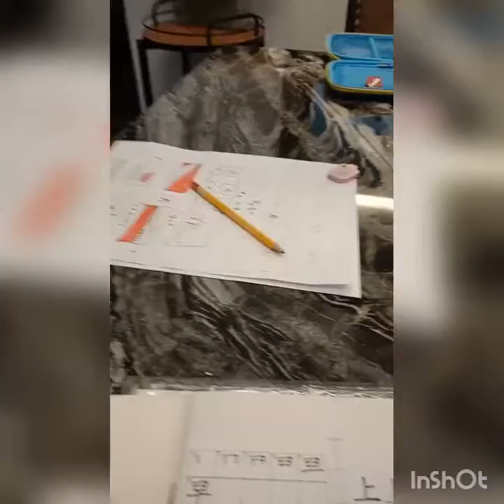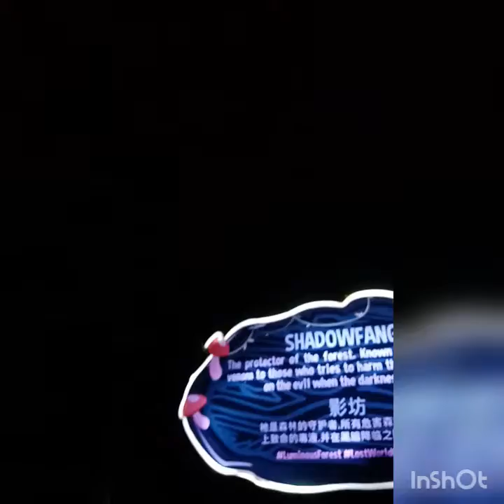Mimi loves 💘 me 😊, night time zoo, 煲汤 ，夜光会😇